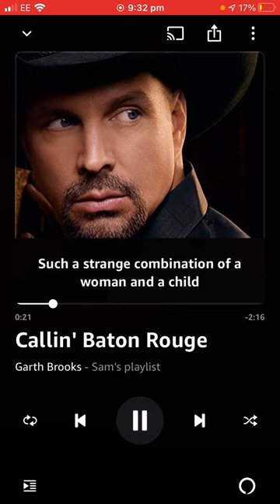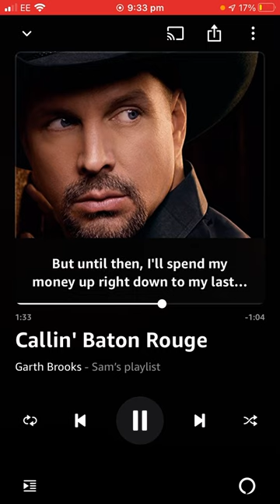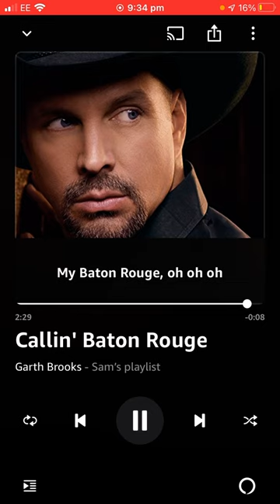Callin’ Baton Rouge-Garth Brooks(lyrics)